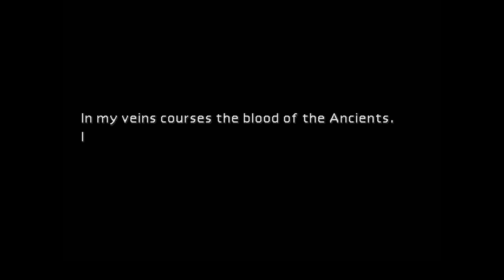Final Fantasy VII (Episode 6)